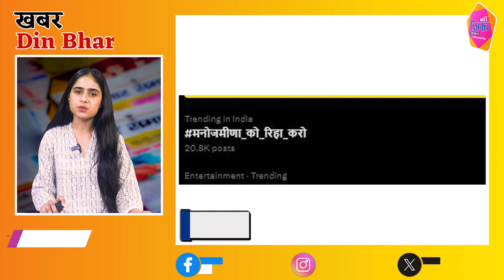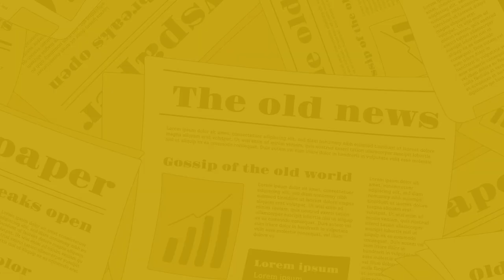The Nagari News के Digital Bulletin में देश-प्रदेश की बड़ी खबरें